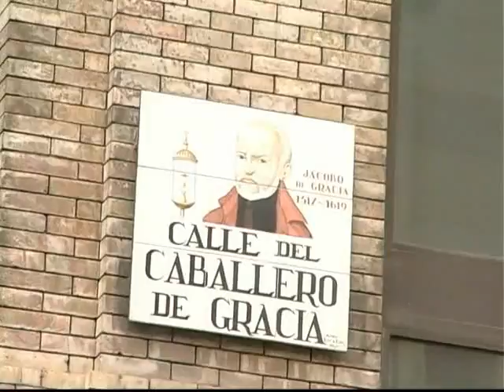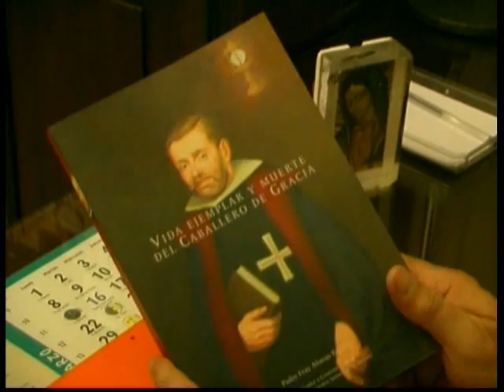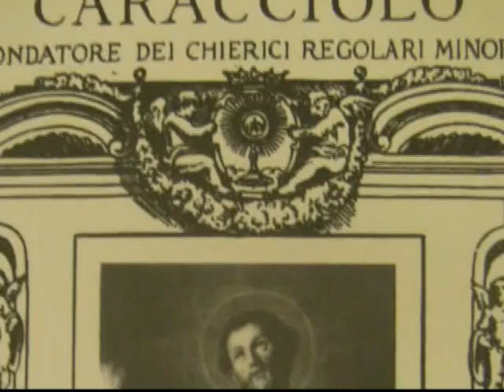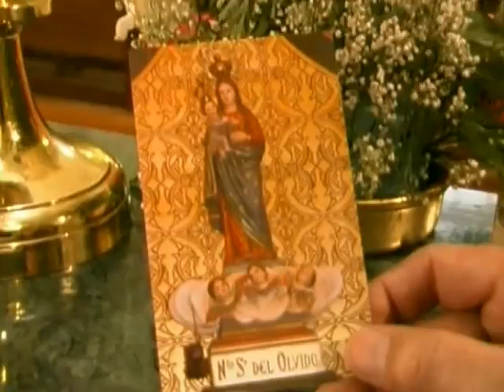REAL ORATORIO.mpg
Presentación del vídeo 'El Caballero de Gracia y el Real Oratorio'